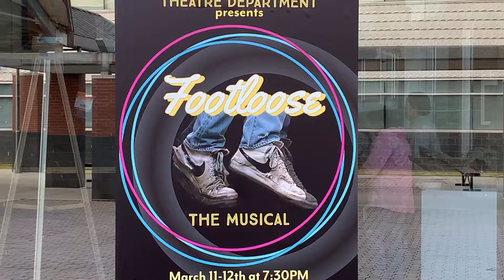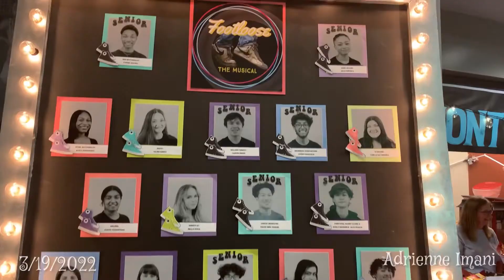Footloose Musical | Alpharetta, Georgia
Tonight I enjoyed these group of students as they hit the stage and performed a musical on one of my favorite movies ever. It was nice!!